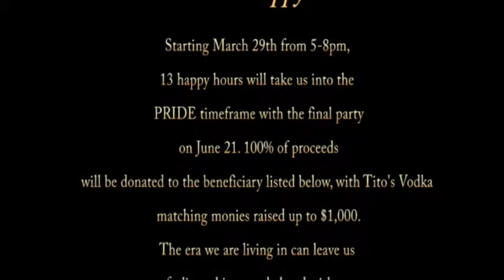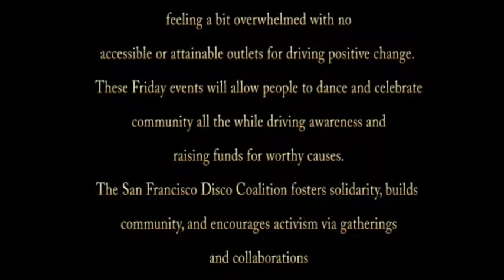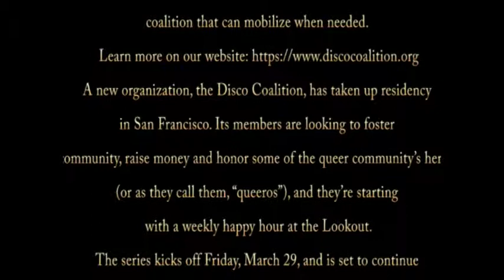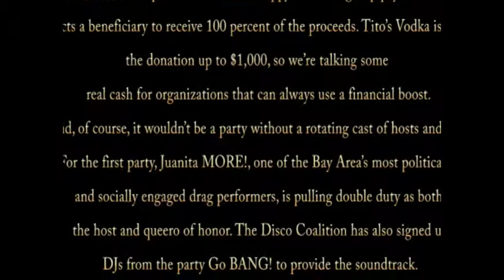Disco Coalition benefit for the GLBT Museum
Disco Coalition - a GLBT Museum benefit March 29, 2019

Host & Queero: Juanita More!
Musical Curation: Go BANG!
Artwork: Colton Long

Starting March 29th from 5-8pm, 13 happy hours will take us into the PRIDE timeframe with the final party on June 21. 100% of proceeds will be donated to the beneficiary listed below, with Tito's Vodka matching monies raised up to $1,000.

The era we are living in can leave us feeling a bit overwhelmed with no accessible or attainable outlets for driving positive change. These Friday events will allow people to dance and celebrate community all the while driving awareness and raising funds for worthy causes.

The San Francisco Disco Coalition fosters solidarity, builds community, and encourages activism via gatherings and collaborations with the collective intention of shepherding queerkind toward a brighter future.

The queeros, hosts, and charities that have been chosen for the 13 happy hours are based on their legacy for fostering and fortifying queer culture.

The San Francisco Disco Coalition's goal is to raise awareness and funds for queer nonprofits while also establishing a nightlife
coalition that can mobilize when needed.